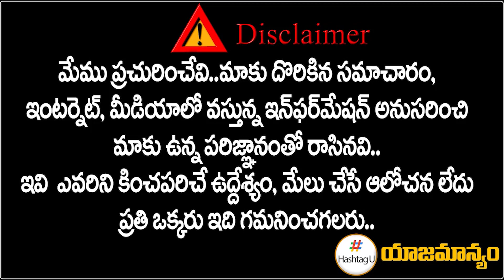రాజ్ గోపాల్ రెడ్డిని వణికిస్తున్న కోమటిరెడ్డి | Komatireddy SaiTeja to Contest in Munugodu |HashtagU